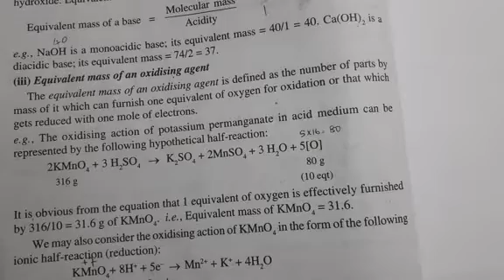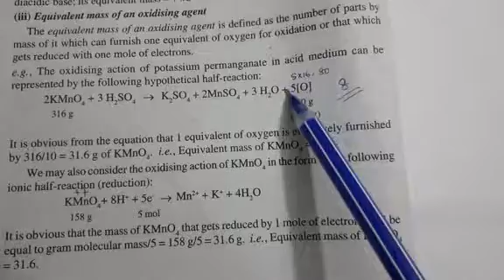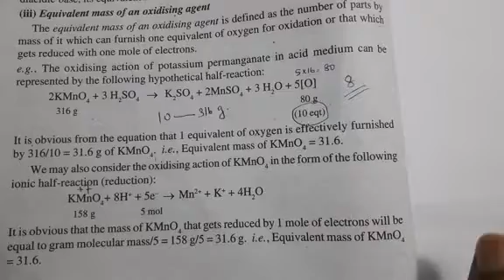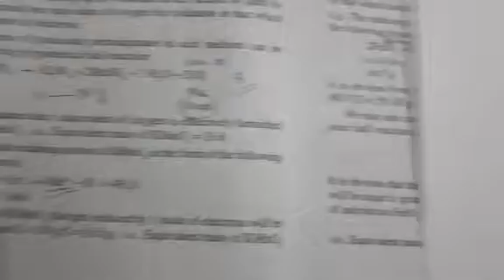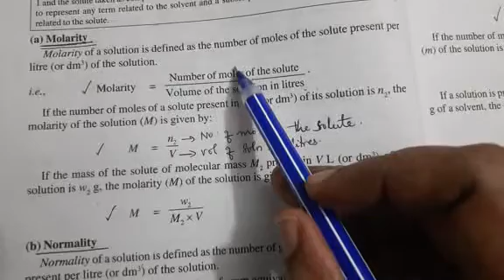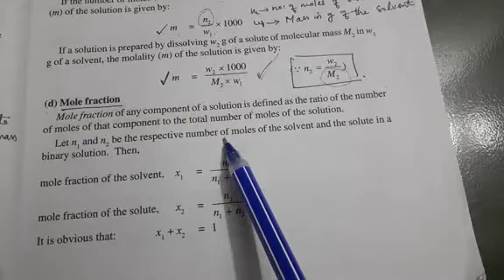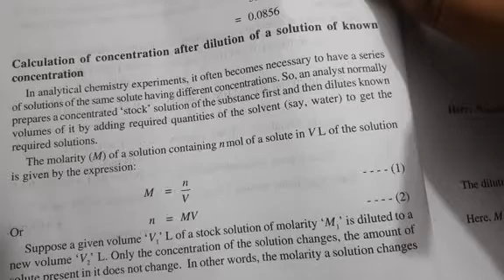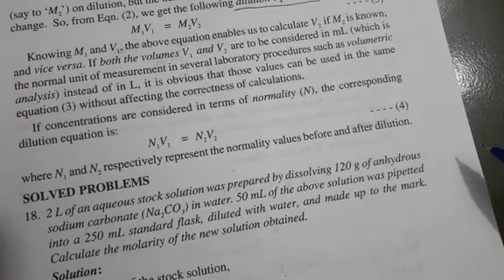Analytical Chemistry class 4